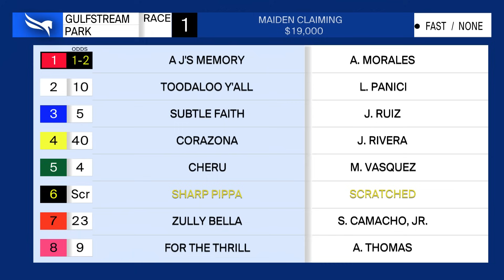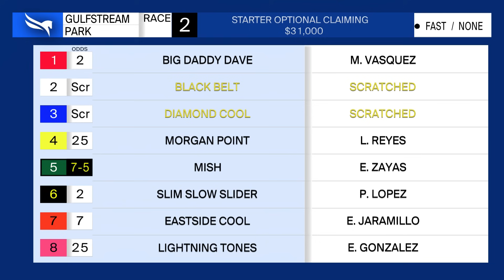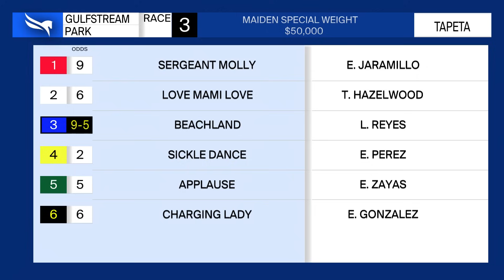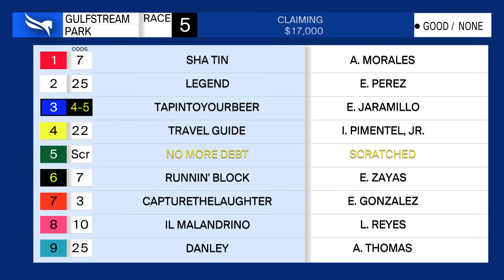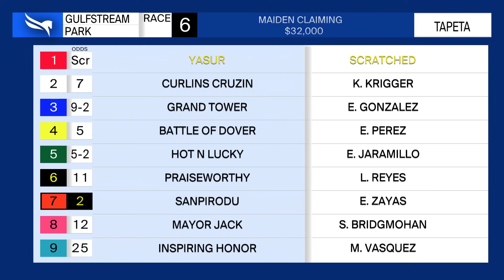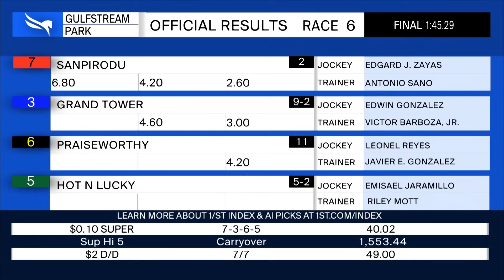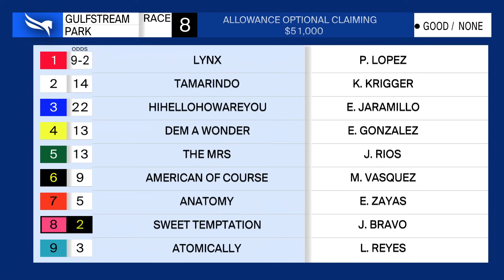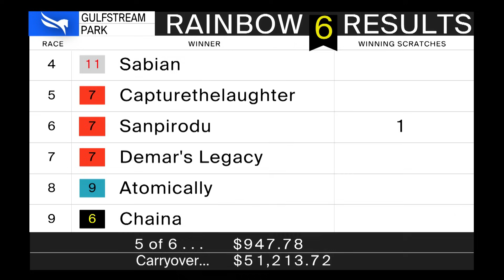Gulfstream Park Replay Show | November 24, 2023